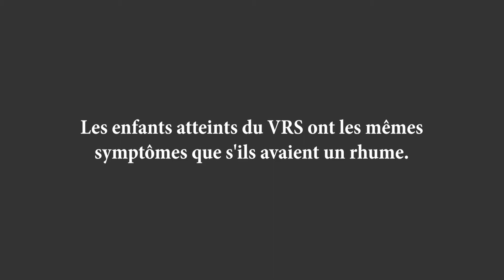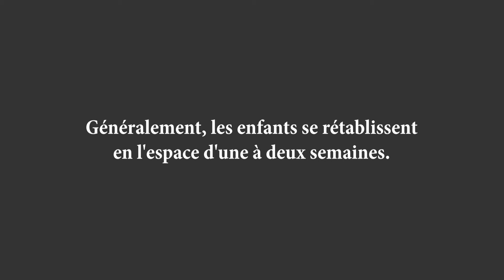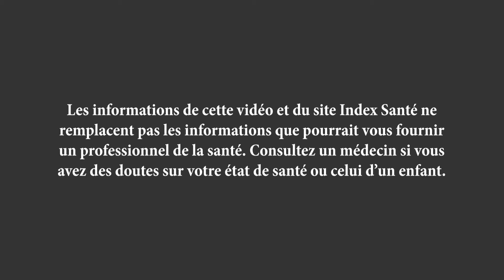Le virus respiratoire syncytial (VRS) - Index Santé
Votre enfant tousse depuis plusieurs jours, voire plusieurs semaines? Il s'agit peut-être du virus respiratoire syncytial (VRS). Les symptômes de ce virus, souvent méconnus des parents, s'apparentent à ceux d'un rhume et la plupart des enfants le contracteront au moins une fois avant l'âge de 2 ans.

Chez la plupart des enfants, le VRS ne cause que les symptômes légers du rhume. Ces symptômes incluent la toux, l'écoulement nasal, la fièvre, l'irritabilité, le mal de gorge, le manque d'appétit et la baisse d'énergie. Chez certains enfants cependant, l'infection par le VRS peut avoir des répercussions plus graves et causer une bronchiolite, soit une infection des petites voies respiratoires. La respiration sifflante et la difficulté à respirer sont deux signes que l'enfant pourrait avoir développé une bronchiolite.

Liens utiles sur le VRS

Les chroniques et les capsules vidéos du répertoire Index Santé permettent d'en savoir davantage sur la santé physique et mentale. Article sur le virus respiratoire syncytial (VRS) à lire également sur Index Santé